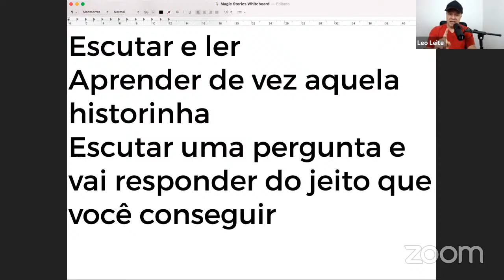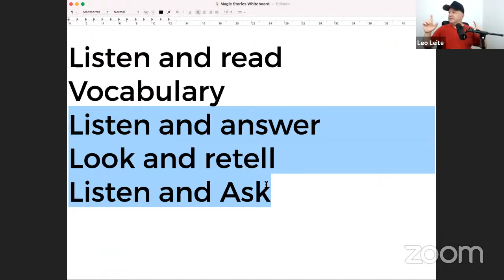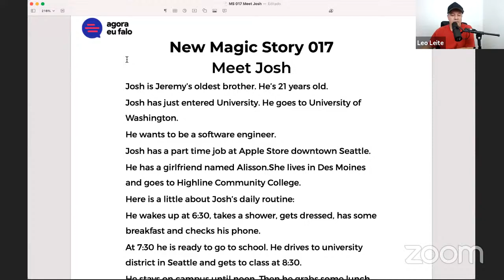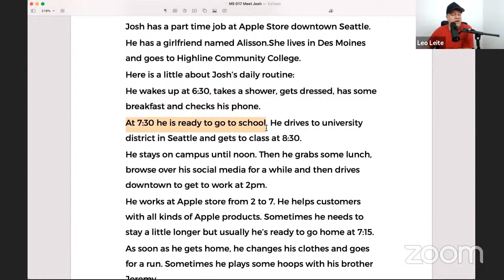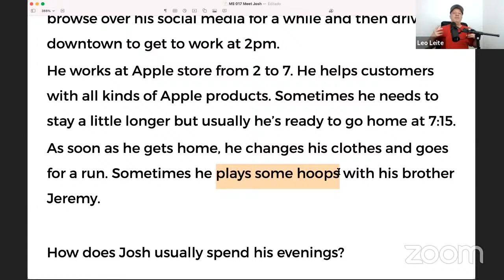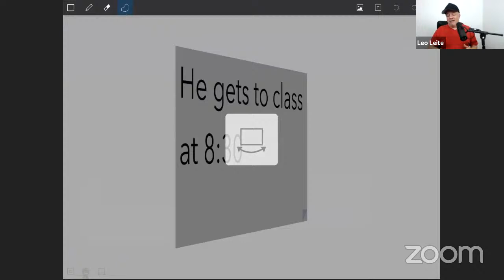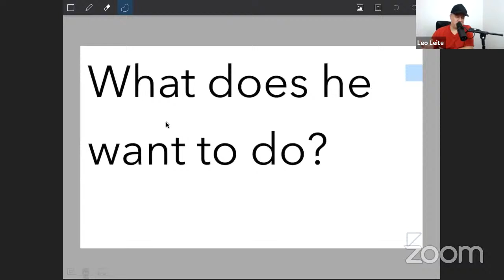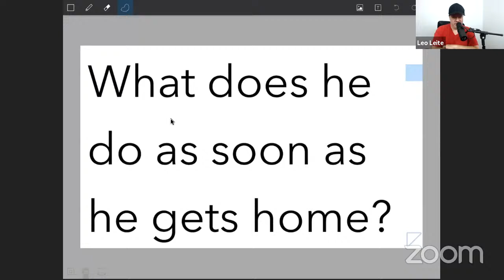Magic Story com Leonardo Leite - Ao vivo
Magic Stories - Inscrições abertas para a próximas turma do treinamento completo